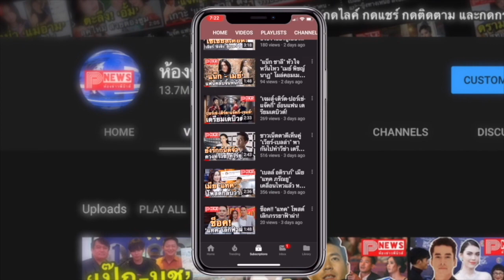ห้องข่าวพีนิวส์ | ไบร์ท วิน โผล่รายชื่อ The Most Handsome Men Of 2020